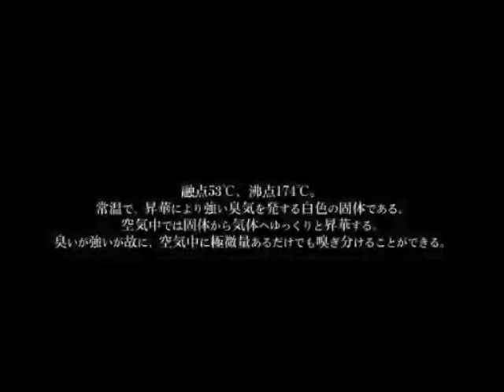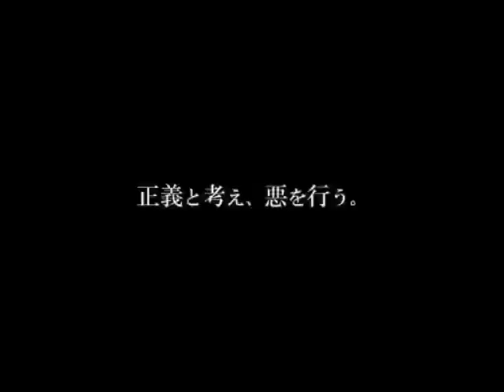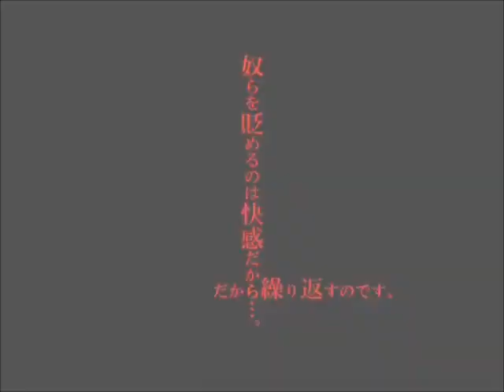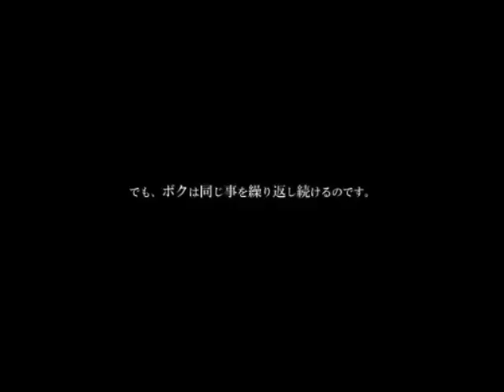【VY1V4】 Paradichlorobenzene 【VOCALOIDカバー】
Original song: owata-P (sm8269164)
vsqx: Satan